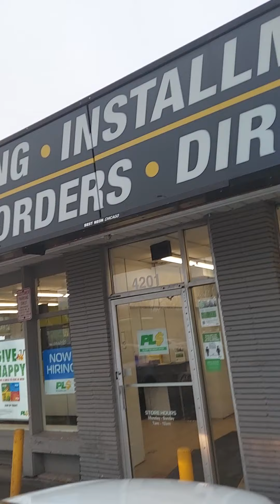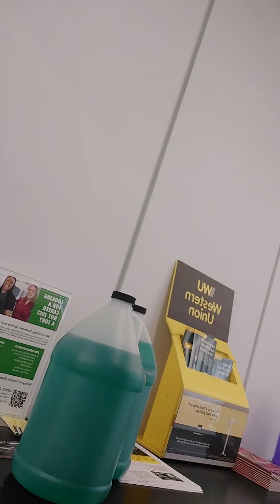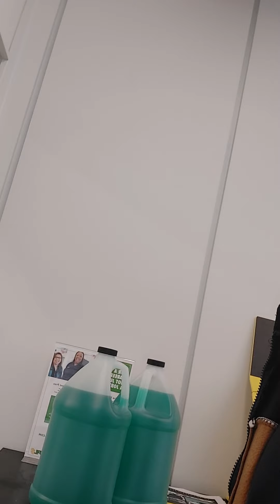black people don't support black business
black people hate to see other black progress crabs in a barrel